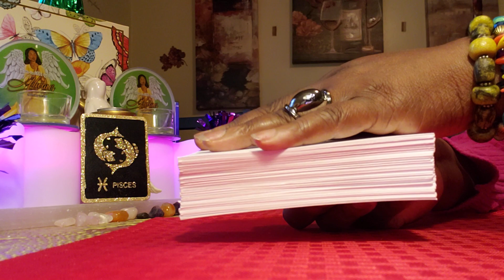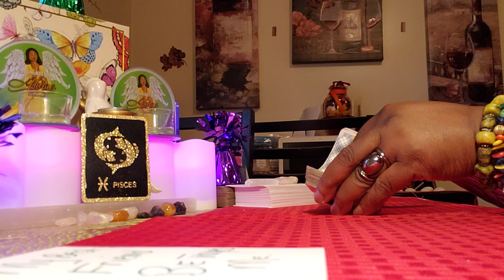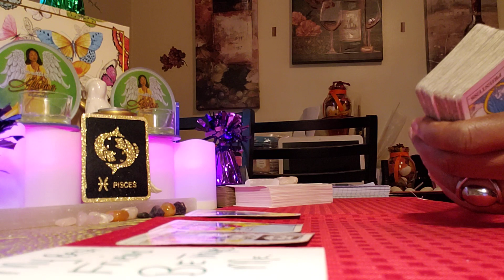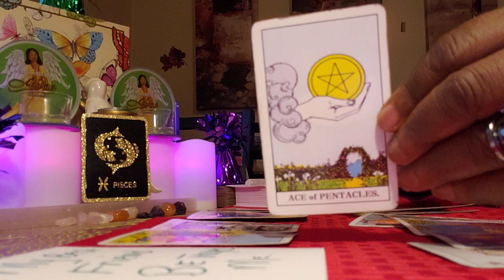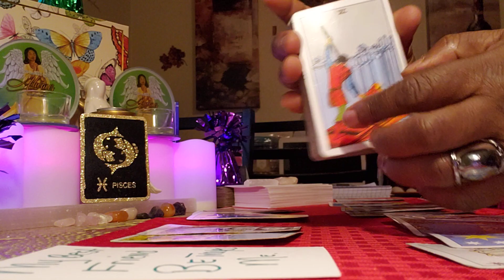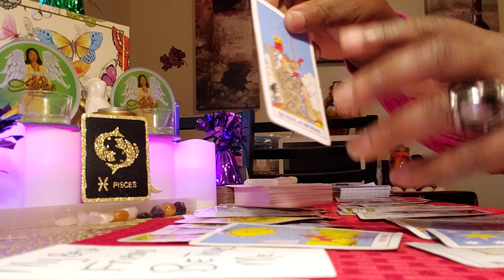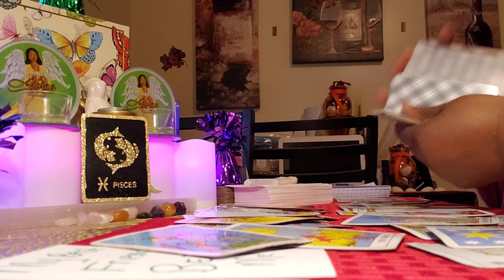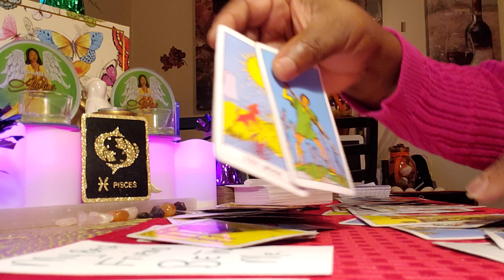Pisces ♓ Energy Reading: Your Ex-Person is Still In Love with you 💗 💕 🖐✌💃💪✌🖐💪💃